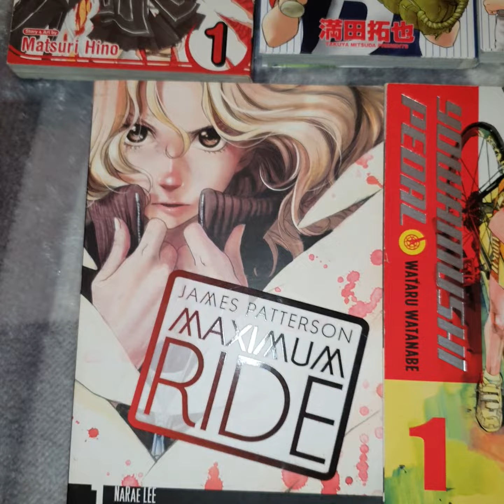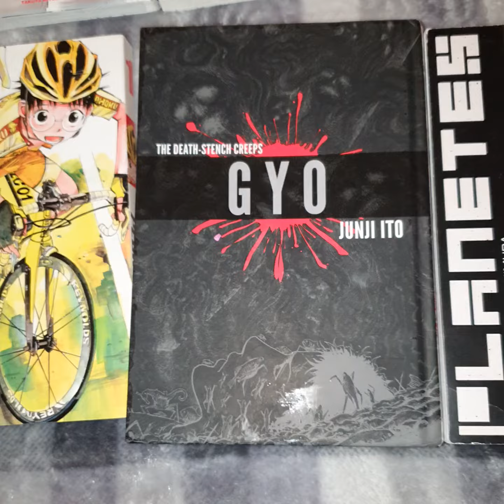Multi Language Mangas - Zelda, Dragon Ball, Pokemon Special, Full Metal, Demon Slayer, Vinland +more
Tons of new mangas
three different languages
korean, english & japanese